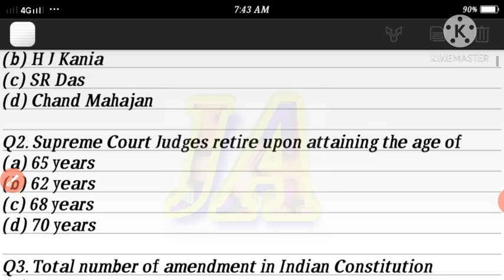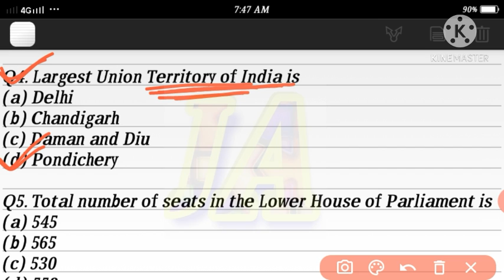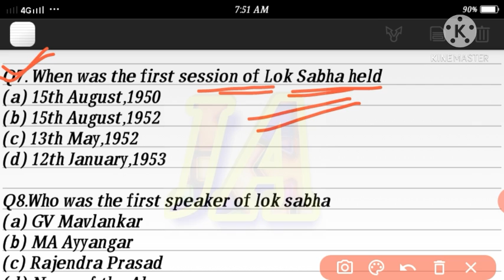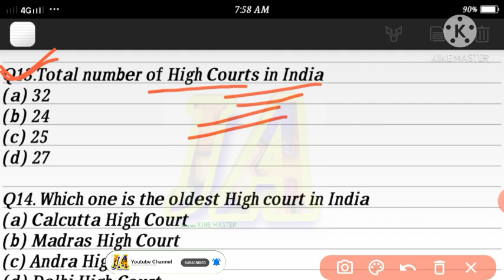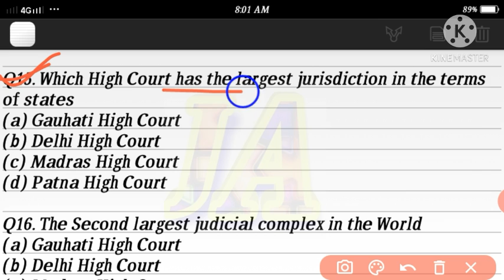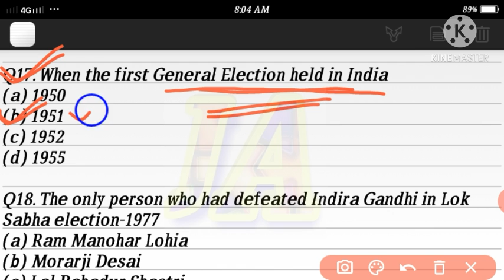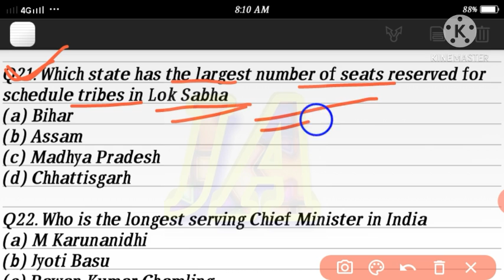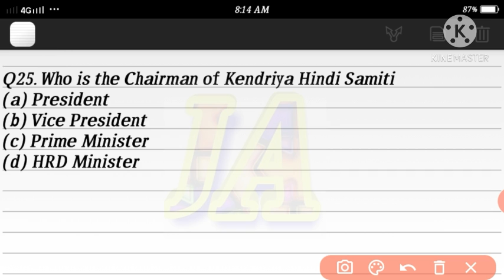GU B.Ed Entrance Test 2020| Important Question Answer| Indian Polity Question| Indian Political GK.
GU B.Ed Entrance Test 2020| Important Question Answer| General Science Question| Indian GK.

Tags-
Jobs Advertisement, GU B.Ed entrance, b.ed entrance question paper, gu b.ed entrance question paper, gauhati university, gu b.ed entrance, gu b.ed entrance previous paper, GU B.Ed entrance 2020, gu b ed entrance previous year question paper, b.ed entrance exam preparation, b.ed entrance notification, gu, GU b.ed entrance English questions, general awareness questions for b.ed entrance, g.k for b.ed exam, indian history, antonyms questions for b.ed entrance.

Logical Reasoning
General Knowledge
General English

Assam Police AB, UB And Sub Inspector (S.I.) Special Course:-

Assam Police AB/UB Special Course:-

Assam Police Written Exam, Assam police AB UB, Assam police recruitment PREVIOUS QUESTION PAPERS ASSAM POLICE SI IMPORTANT QUESTIONS on ASSAM CULTURE - 1

Join us
JOB AdvertisemenT